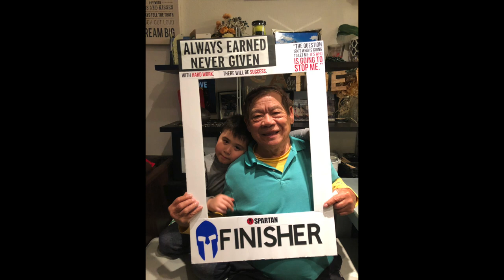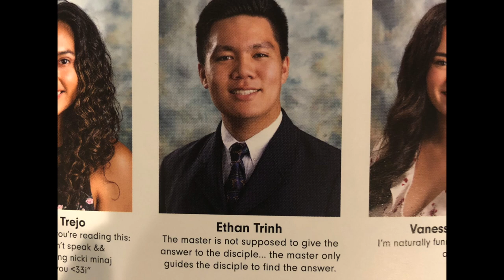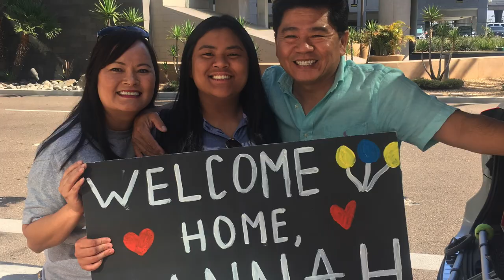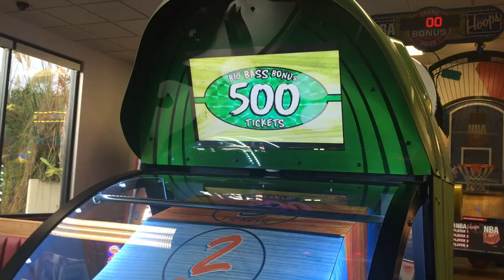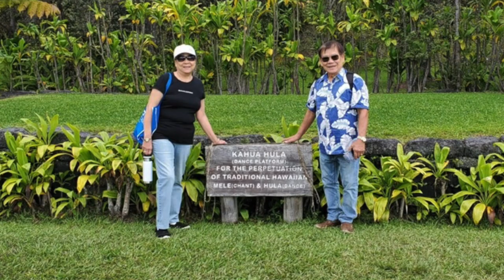Trinh Family 2019